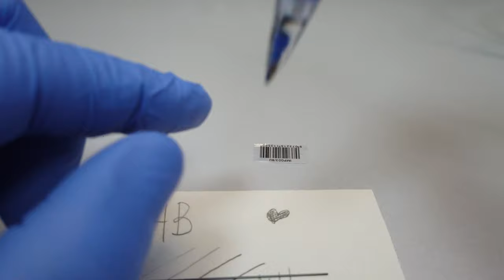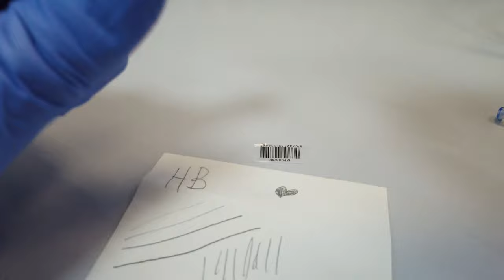Механический карандаш из Китая , 0,5 мм , разбираем и проверяем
Причиной покупки стало любопытство, и моя давняя любовь к хорошим канцтоварам по низкой цене из Китая .

На работе мне часто приходится делать почеркушки на бумаге: рисовать различные конструктивные решения, проставлять размеры и записывать данные.
Для этих целей я всегда использовал огрызок самого дешёвого карандаша из икеи.
 И вдруг, прочитав очередной обзор на муське я понял — так жить нельзя.
 Настала пора что-то кардинально менять!
 В то время, когда космические корабли бороздят просторы вселенной,
 в век когда при помощи телефона можно узнать устройство атомной бомбы,
 или даже кинуть нарисованную птицу в свинью,
 в моей руке по прежнему зажат продукт устаревших на несколько сотен лет технологий!
Сегодня его бросили мне в почтовый ящик.
 Я взял его в руки и подумал, а правы были те, кто говорил,
 что глупо покупать дорогие инструменты.

Выглядит он внешне достойно.
Балансировкой производитель не заморачивался.

Мои Рецепты
Рецепты на каждый день